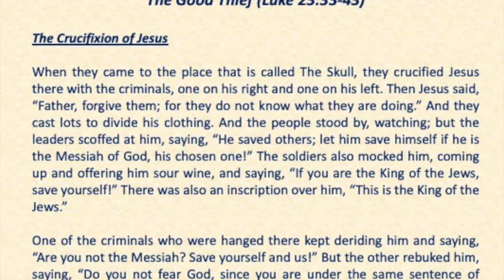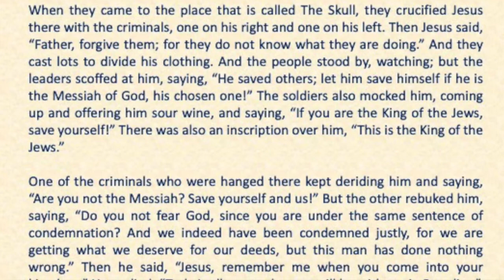The Good Thief (Luke 23:33-43) by Father John Nahal